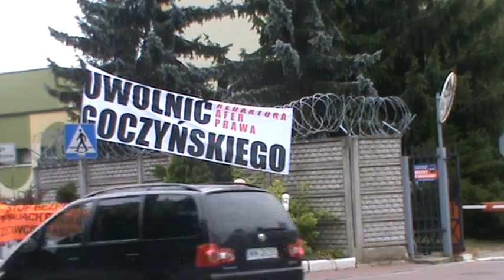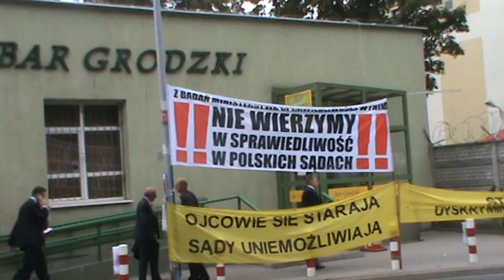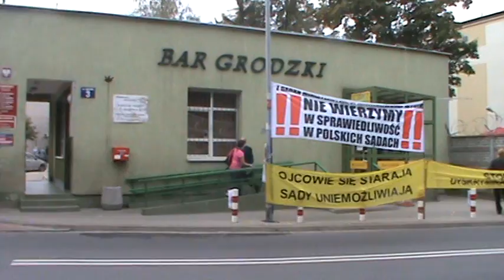TVG-9 UWOLNIĆ GOCZYŃSKIEGO - Demonstracja Pod Sądem w Warszawie 2